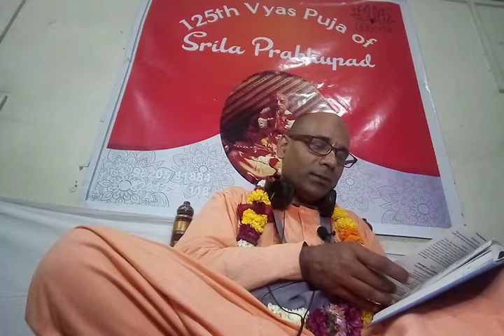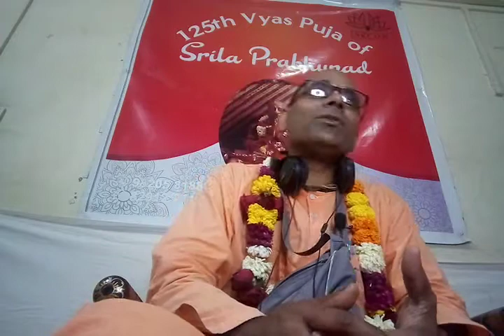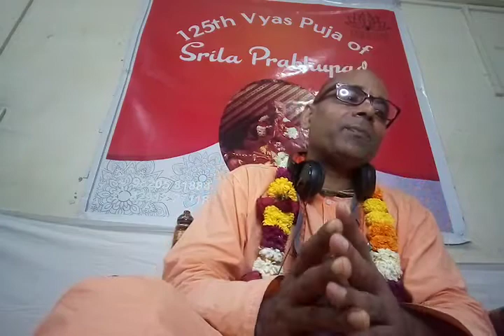SRILA PRABHUPADA 125TH VYASA PUJA .DAY_3 KAPIL MUNI AUR DEVHUTI MATA SAMVAD |vanmali das